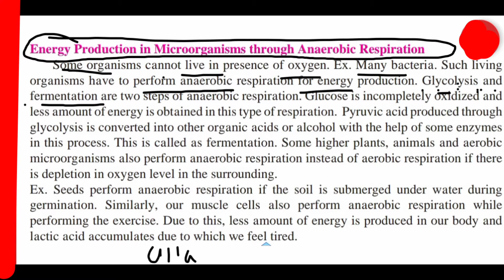anaerobic respiration ssc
energy production in bacteria through anaerobic respiration
ssc
10th class
maharashtra board